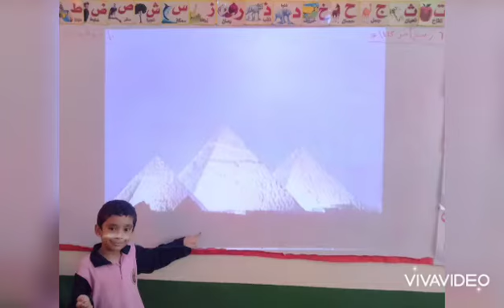نشاط بلدي مصر